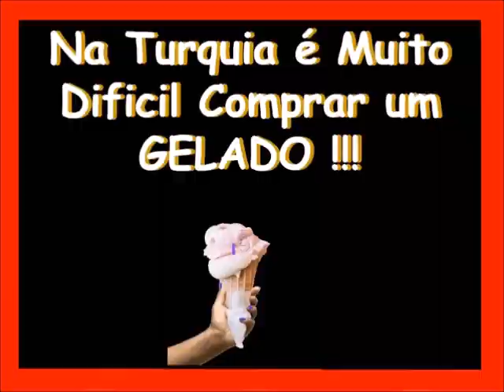Dificil comprar um Gelado na Turquia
Dificil comprar um Gelado na Turquia ... não sei se este vendedor de Gelados ia ter sucesso aqui em Portugal !!!